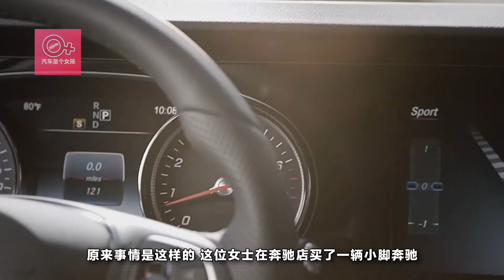車主花66萬被坑，最後4S店退一賠三，凈賺200萬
花66萬元買車，對於大多數人來說是一種奢望。即使對於不差錢的主兒而言，66萬元買車雖然也是毛毛雨，但是如果在買車過程中被“坑”了，估計也會不爽到家吧。這不在杭州就有這樣一位女士遇到了這樣的問題，先透漏一下最後這位女士的“下場”，人家根據“消法”的規定讓4S店退一賠三，最後凈賺將近200萬。